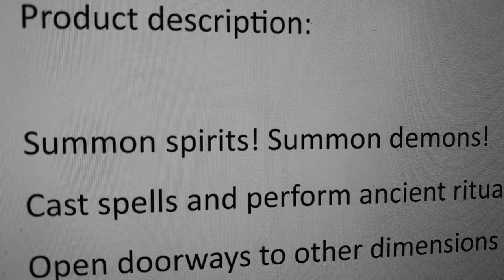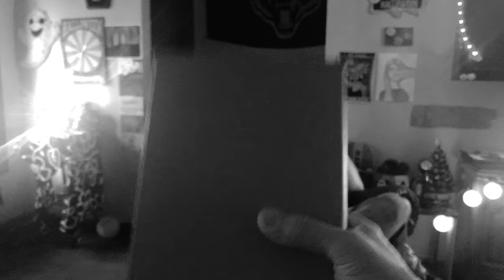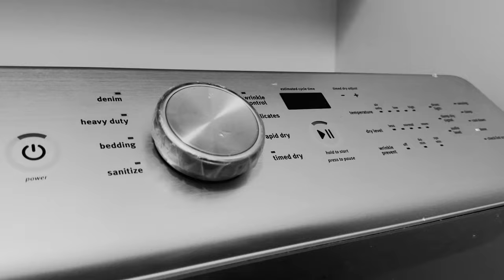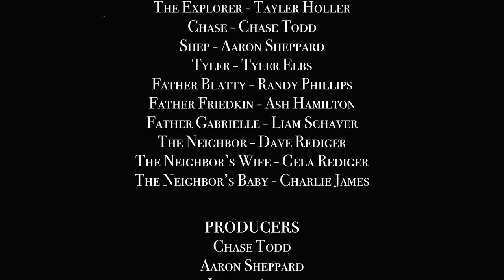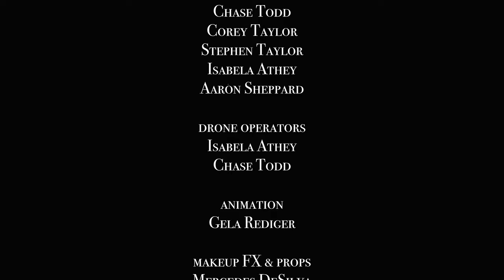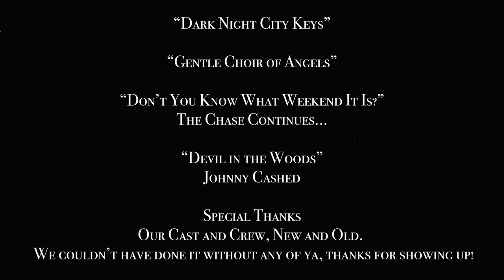The Exorcism of Chase & Shep | The Black & White Cut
Kick it old school with the black and white version of The Exorcism of Chase & Shep!

After purchasing an ancient evil book off the internet Chase and Shep end up possessed by demons and leave Tyler to clean up the mess.

This program is intended for mature audiences and features foul language, blasphemy, smoking and violence...to say the least.

STARRING
Chase Todd
Aaron Sheppard
Tyler Elbs
Randy Phillips
Ash Hamilton
Liam Schaver
Dave Rediger
and Tayler Holler

STORY by Chase Todd & Aaron Sheppard

WRITTEN & DIRECTED by Chase Todd

Watch The Exorcism of Chase & Shep and more over at ScarePlex.com
Subcriptions are only $1.95/month!